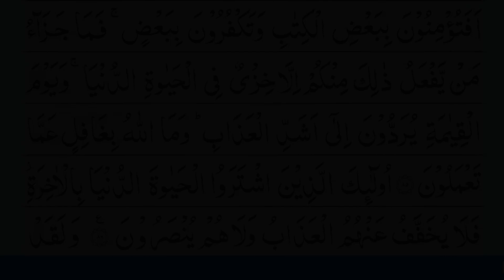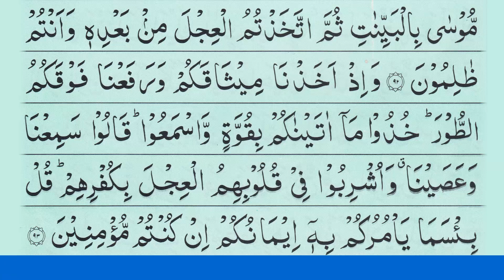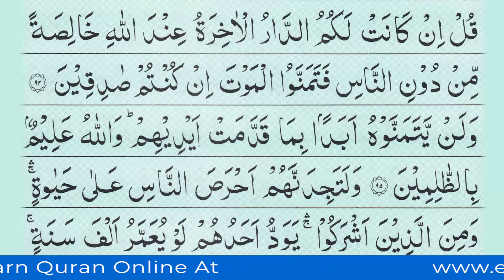Listen Quran Ruku Everyday Surah Baqarah Raque 11 - Recite Quran Surah 2 Ruku 11 - Para 1 سورۃالبقرۃ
Quran Ruku 11 Listen Quran Recitation Of Surah Al-Baqarah Raque 11 Everyday. Holy Quran Surah 2 Ruku 11 Recitation. Learn Quran Surah Bakra Ruku 11 Anytime Anywhere in Beautiful Voice of Qari Faqir Muhammad And Recite at Home and Share With Your Family.

▶️ Current: Listen Quran Ruku Everyday Surah Baqarah Raque 11 - Recite Quran Surah 2 Ruku 11 - Para 1 سورۃالبقرۃ

▶️ Previous: Listen Quran Ruku Everyday Surah Baqarah Raque 10 - Recite Quran Surah 2 Ruku 10 - Para 1 سورۃالبقرۃ

About This Quran Recitation Para 1 Surah 2 Ruku 11 Video Ayat: 87- 96:

87. "We gave Moses the Scripture, and sent a succession of messengers after him. And We gave Jesus son of Mary the clear proofs, and We supported him with the Holy Spirit. Is it that whenever a messenger comes to you with anything your souls do not desire, you grew arrogant, calling some impostors, and killing others?" ~Q:2:87

88. "And they said, “Our hearts are sealed.” Rather, God has cursed them for their ingratitude. They have little faith" ~Q:2:88

89. "And when a scripture came to them from God, confirming what they have—although previously they were seeking victory against those who disbelieved—but when there came to them what they recognized, they disbelieved in it. So God’s curse is upon the disbelievers." ~Q:2:89

90. "Miserable is what they sold their souls for—rejecting what God has revealed, out of resentment that God would send down His grace upon whomever He chooses from among His servants. Thus they incurred wrath upon wrath. And there is a demeaning punishment for the disbelievers." ~Q:2:90

91. "And when it is said to them, “Believe in what God has revealed,” they say, “We believe in what was revealed to us,” and they reject anything beyond that, although it is the truth which confirms what they have. Say, “Why did you kill God’s prophets before, if you were believers?”" ~Q:2:91

92. "Moses came to you with clear proofs, yet you adopted the calf in his absence, and you were in the wrong." ~Q:2:92

93. "And We made a covenant with you, and raised the Mount above you: “Take what We have given you firmly, and listen.” They said, “We hear and disobey.” And their hearts became filled with the love of the calf because of their disbelief. Say, “Wretched is what your faith commands you to do, if you are believers.”" ~Q:2:93

94. "Say, “If the Final Home with God is yours alone, to the exclusion of all other people, then wish for death if you are sincere.”" ~Q:2:94

95. "But they will never wish for it, because of what their hands have forwarded. God is aware of the evildoers." ~Q:2:95

96. You will find them, of all mankind, the most eager for life, even more than the polytheists. Every one of them wishes he could live a thousand years; but to be granted a long life will not nudge him from the punishment. God is Seeing of what they do." ~Q:2:96

About eQuranAcademy.com